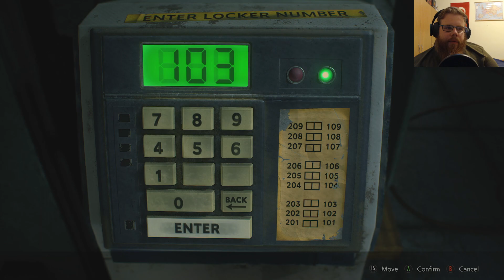Resident Evil 2 Remake | Hardcore Rettegés | Claire, 2nd Run | 32. rész (Xbox Series X)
Claire Redfield Raccoon City városába érkezik, hogy megtalálja eltűnt bátyát, Chris Redfield-et, akiről már túl régóta nem kapott híreket. Azonban Claire-nek sejtelme sincs arról, hogy mekkora veszélynek  teszi ki magát azáltal, hogy ellátogat a városba, ezen a szeptemberi esős éjszakán. Ugyanis Raccoon City-ben olyan hátborzongató eseményeknek lesz tanúja a fiatal lány, melyeket mindez idáig el sem tudott volna képzelni. Ezen veszélyekkel teli körülmények között kellene megtalálnia a bátyát, és nem utolsó sorban ép bőrrel kellene túlélnie a borzalmakat. Azonban útja során szerencsére találkozik egy-két megbízható emberrel, akire számíthat a bajban.

Gmail: peter.farkas1991